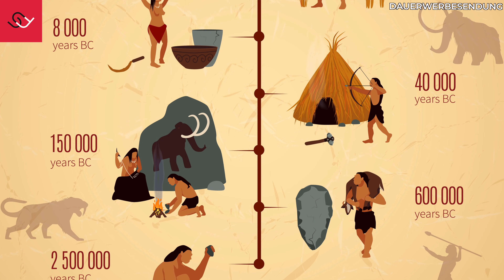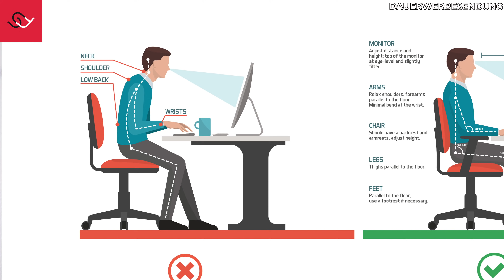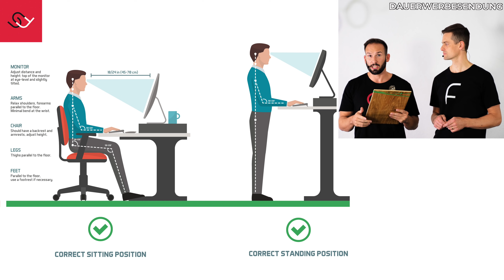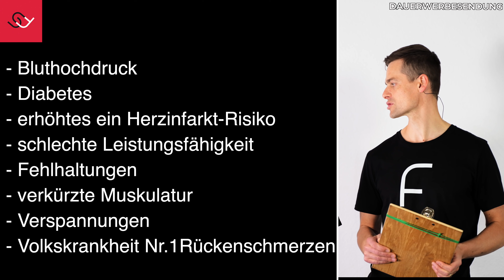Warum dein Stuhl dich langsam umbringt!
Dein Stuhl bringt dich langsam um! Zumindest wenn du für mehrere Stunden am Tag auf einem Stuhl sitzt. Warum das so ist und was du dagegen tun kannst, das erfährst du in diesem Video.
🎉Sichere dir am Black Friday den Deal des Jahres 🎉
🤗Hol dir deinen paleo chair 🤗
Unsere Strong&Flex Vision: Fühl dich so gut wie nie 🤗
Starte mit einem unserer Online Trainingsprogramme!
Kapitel:
0:00 Intro
0:16 Evolutorische Perspektive u. Historie des Stuhls
1:46 Gesundes Sitzen - Wie es nicht geht
3:33 Negative Konsequenzen
4:52 Lösung - So funktioniert gesundes Sitzen
7:41 Der paleo chair - bewegt Sitzen
8:04 Fazit - Angebot des Jahres